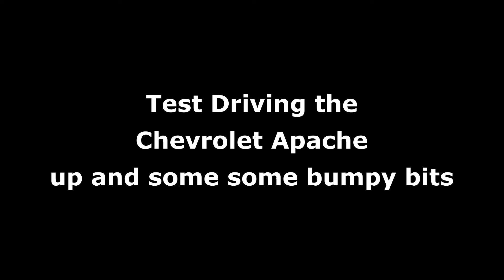3rd Recon Smithville Dam Map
Test driving the Chevrolet Apache. Just spooging around looking for observation towers, upgrades and finding the silliest road on the map.